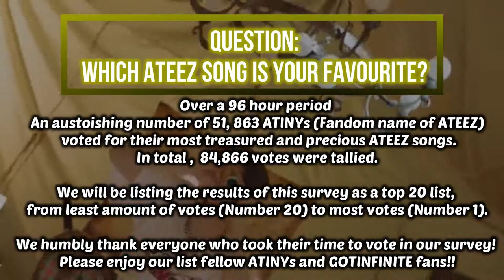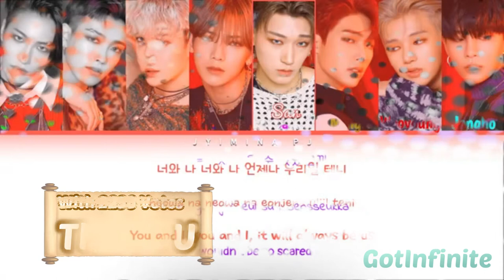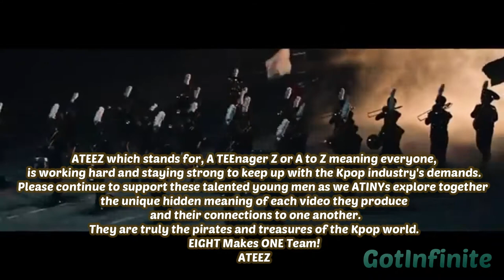GotInfinite Countdowns - Top 20 ATEEZ Songs [ATINY VOTE]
We are back G.I. fans with a specialized Sunday Countdown.
This is an ATEEZ special for all ATINYs.

Over a 96-hour period an ASTONISHING 51, 863 ATINYs (fandom name of ATEEZ) voted for their most treasured and precious ATEEZ songs. In total, 84, 866 votes were submitted and tallied up (they could vote a maximum of 5 songs each).

This is a top 20 list starting from least number of votes in the survey,(number 20) to most votes (number 1).

Thank you everyone who took their time to participate in our survey!